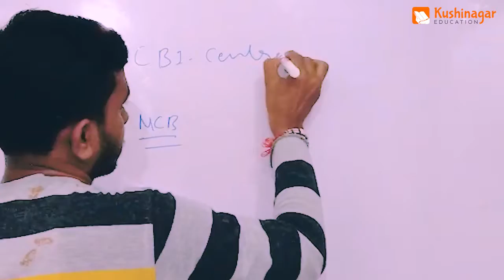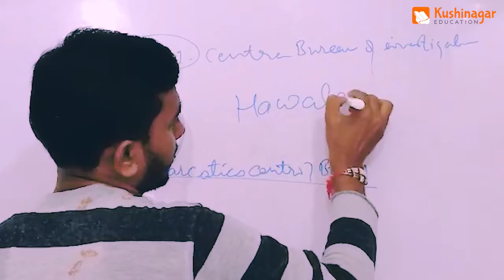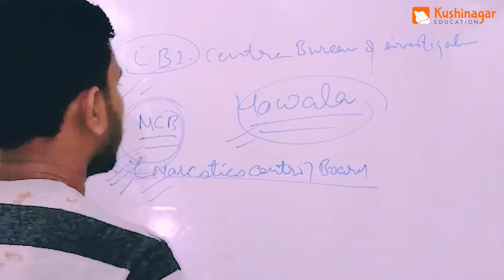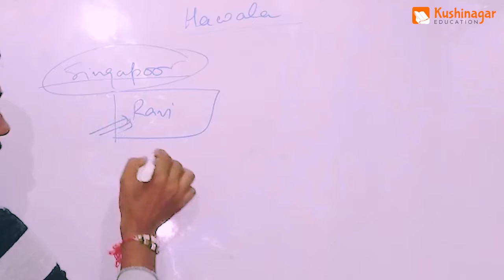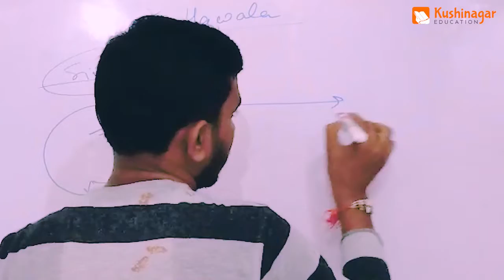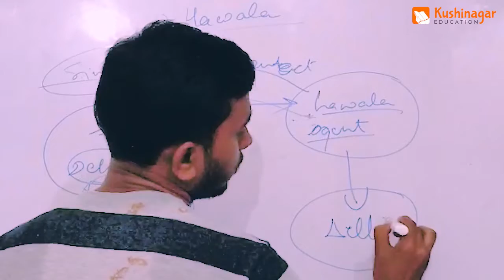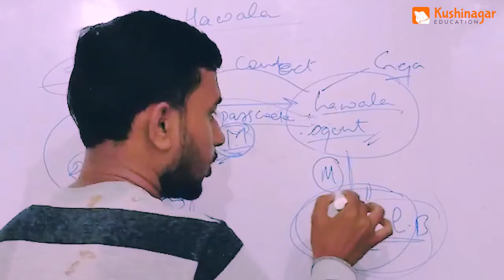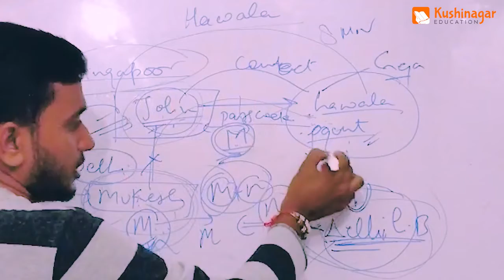हवाला लेन देन क्या होता है। इस विडियो को देखिए और समझिए । What is Hawala transactions | MUST Watch